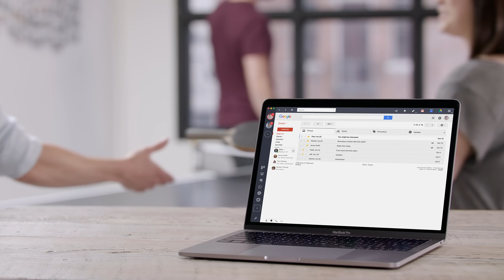Shift: Jake Vs. The Office Show-off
Want to manage all of your email accounts, and apps in one (beautiful) place?

With Shift, you can say goodbye to all of the browser tabs, and hello to productivity.